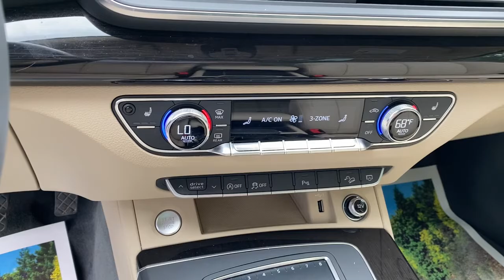2018 Audi Q5 Yorktown, Putnam County, Westchester, Dutchess County, Orange County, CT 27776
Utopia Blue Metallic [LISTING TYPE] 2018 Audi Q5 available in Yorktown, Connecticut at Mohegan Lake Audi VW. Servicing the Putnam County, Westchester, Dutchess County, Orange County, CT.
2018 Audi Q5 Premium Plus - Stock#: 27776 - VIN#: WA1BNAFY8J2218877

Can I say an SUV is really really pretty? Can I sell an SUV based on looks alone? In this very special case the answer is YYYYYYYYYYYYYYYYYYYYES!!The better news, is we don't have to. This is an Audi Certified..yes Audi Certified 2018 Q-5 Premium Plus... Oh and perhaps the most beautiful thing is Audi Certification...300 pt check..full reconditioning and then an amazing extended warranty.